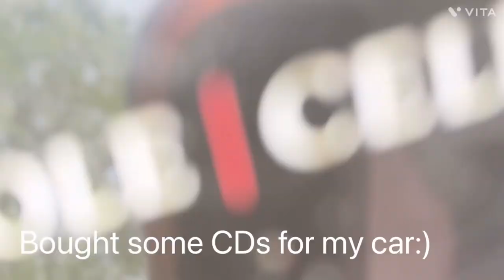Sant Jordi en Barcelona 🌹📖